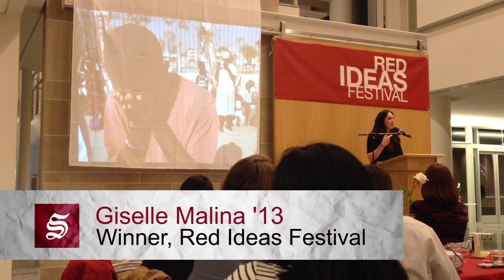Students Present 'Red Ideas' at Entrepreneurial Festival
Three Cornell students showcase their projects, which range from treating amputees in Haiti to manufacturing a light bulb that imitates sun rays to employing acid attack victims in India to repurpose old saris, at the annual Red Ideas Festival.